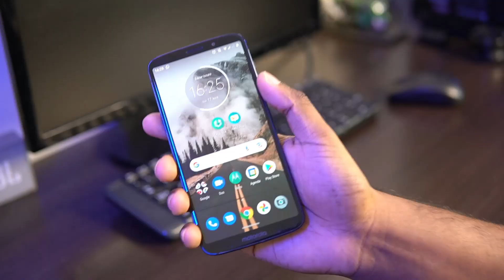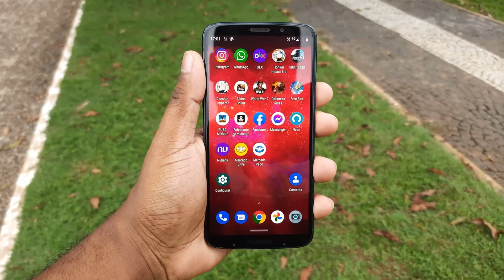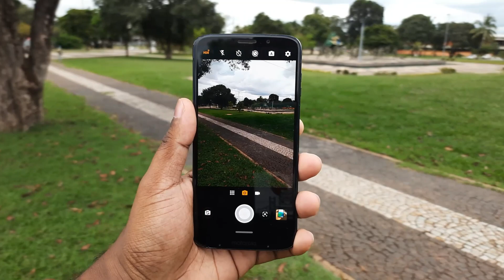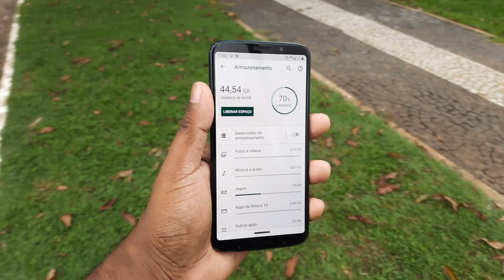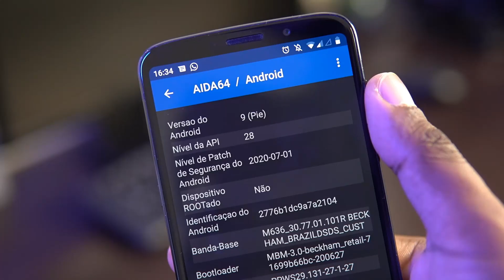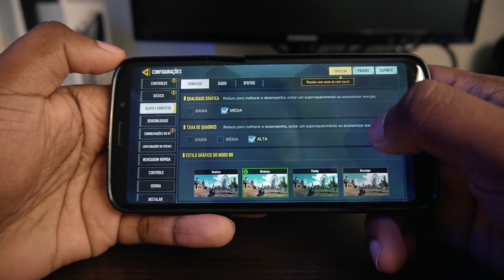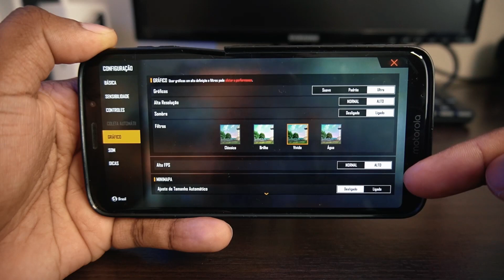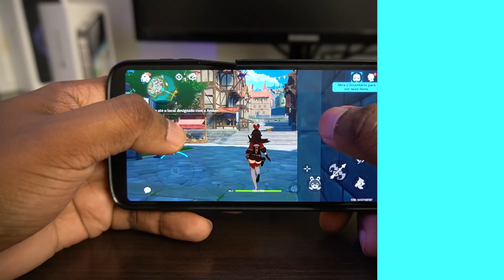MOTO Z3 PLAY EM 2022 VALE A PENA ? tudo sobre o aparelho, câmera, bateria, processador jogos e mais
Fala pessoal! Depois de muito tempo finalmente consegui trazer o moto Z3 play aqui pro canal, e confesso que fiquei impressionado até, principalmente em relação a sua câmera, que devido a experiências que eu tive com outros modelos da motorola, como por exemplo o moto g6 play, g7 power, g8  e o motorola one, eu passei a ter um certo preconceito contra as câmeras dos aparelhos da marca, mas confesso que o moto z3 play me deixou surpreso positivamente. Pois mesmo tendo sido lançado em 2018 o moto z3 play possui funcionalidades e qualidades comparáveis com muitos modelos da atualidade, tanto sua câmera, processador e construção, são bem equivalentes aos modelos atuais. Basicamente o que fica bem mais atrás em comparação aos mais novos é sua bateria, já que possui somente 3000 mah, o que é bem pouco já que tem se popularizado bastante modelos com 4000mah no mínimo, e outros chegando até 6000mah. Mas, assista o vídeo que vcs teram mais informações sobre o moto z3 play, se vale a pena em 2022,  teste das câmeras e dos jogos ao final do vídeo, testei free fire, cod mobile, genshin impact e mais.

TEMPO:
00:00 - INTRODUÇÃO
00:24 - DETALHES
03:00 - TELA
03:20 - CÂMERAS
05:51 - PROCESSAMENTO
07:18 - JOGOS COD MOBILE
10:14 - FREE FIRE
12:38 - GENSHIN IMPACT
14:08 - WORD WAR 2
16:02 - CONLUSÃO

 PROMOÇÕES AMAZON !!
PARA PC
JOGOS PARA CRIANÇAS
JOGOS E ACESSÓRIOS
CELULARES E SMARTPHONES